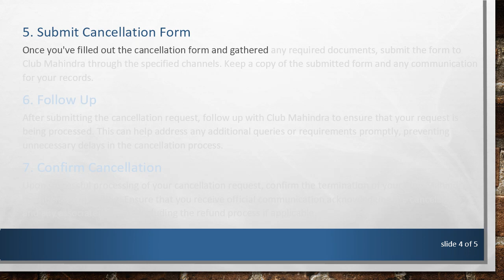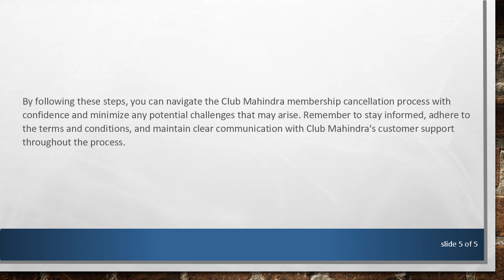Canceling Club Mahindra Membership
Summary: Learn how to cancel your Club Mahindra membership hassle-free with this step-by-step guide. Discover the necessary steps and considerations to terminate your membership effectively.

Canceling Club Mahindra Membership: A Step-by-Step Guide

If you're considering canceling your Club Mahindra membership, it's essential to be well-informed about the process to ensure a smooth experience. Whether your circumstances have changed or you've simply decided to explore other vacation options, cancelling your membership can be a straightforward process if done correctly. In this guide, we'll walk you through the necessary steps to cancel your Club Mahindra membership.

Contact Club Mahindra Customer Support

Reach out to Club Mahindra's customer support via the provided contact channels. This could include their customer service hotline, email, or online chat. Clearly communicate your intention to cancel your membership and inquire about the specific steps you need to follow. Be prepared to provide your membership details for verification.

Request Cancellation Form

Club Mahindra may require you to fill out a cancellation form. Request the necessary form from customer support and carefully complete all the required fields. Pay attention to any additional documentation or information they may ask for, as providing complete and accurate details will expedite the process.

Understand Cancellation Policies

Take the time to understand the cancellation policies, including any associated fees or penalties. Club Mahindra may have a structured refund policy based on the duration of your membership and the reason for cancellation. Being aware of these details will help you manage your expectations.

Submit Cancellation Form

Once you've filled out the cancellation form and gathered any required documents, submit the form to Club Mahindra through the specified channels. Keep a copy of the submitted form and any communication for your records.

Follow Up

After submitting the cancellation request, follow up with Club Mahindra to ensure that your request is being processed. This can help address any additional queries or requirements promptly, preventing unnecessary delays in the cancellation process.

Confirm Cancellation

Upon successful processing of your cancellation request, confirm the termination of your Club Mahindra membership in writing. Ensure that you receive official communication acknowledging the cancellation and any associated details, including the refund process if applicable.

By following these steps, you can navigate the Club Mahindra membership cancellation process with confidence and minimize any potential challenges that may arise.